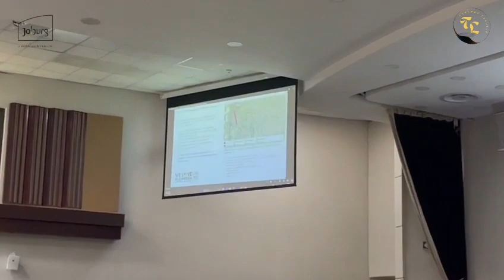SANDTON ALEX COMMITTEE BUSINESS BREAKFAST|| CLLR COLLEEN MAKHUBELE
LET'S SHAPE ALEX: SANDTON ALEX COMMITTEE BUSINESS BREAKFAST|| CLLR COLLEEN MAKHUBELE